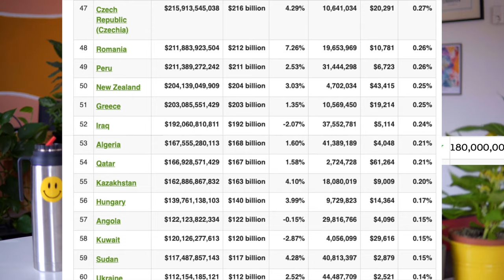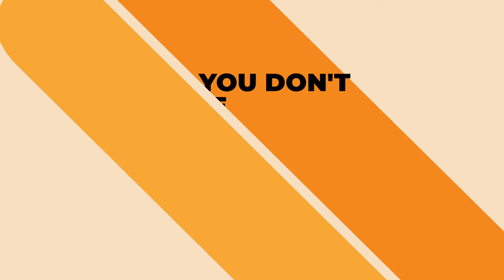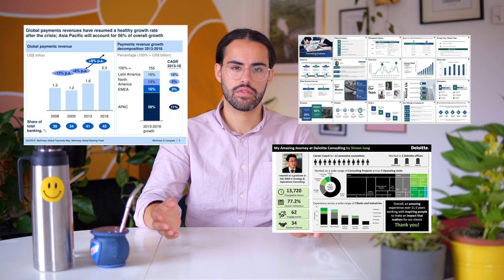Don’t Join Consulting If…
Why You Should NOT Join Consultancy

Consulting is a really interesting career choice due to its dynamic. They say 1 year in consultancy is like 3 years in any other industry. Working as a consultant, I noticed that quite some people don't succeed in this path and decide that consultancy is not for them.

In this video I will talk about Why You Should NOT Join Consultancy. There are a few reasons why you should not join consultancy, and this ones are detailed in this video.

I hope that by the end of the video you are able to have a better understanding if it's the right choice for you or not.

Some of the questions answered in this video are:
- Will consulting be the right fit for me?
- What do I need to know before joining consulting?
- What can I expect as a consultant at a big consultancy company (McKinsey, BCG, KPGM, Deloitte, Big 4).
- What is the work life balance like?

Let me know what you think of my thoughts!

Timestamp:
00:00 Introduction
01:02 Don’t Like Team Work
03:24 Don’t Like Change
05:13 Don’t Know How To Say No
06:54 Don’t Like Hard Work
07:46 You Want Work Life Balance
08:32 You Don’t Perform With Pressure
08:54 You Are a Creative Person
10:11 Final Comments

If you don't know me, I am Matias, a Uruguayan living in The Netherlands, who came to study at the age of 20, and never looked back. Nowadays, I work as a Management Consultant in Amsterdam, while living in Eindhoven.